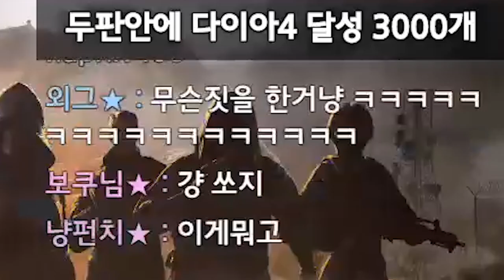요즘 배그판 씹어먹는 1티어 총